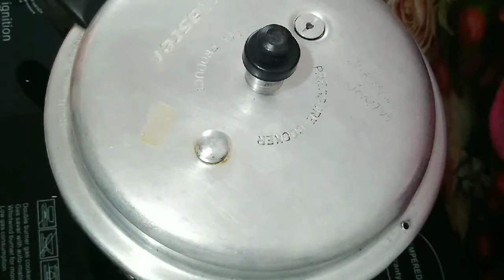ದೇವಸ್ಥಾನದ ಶೈಲಿ ಬೂದಗುಂಬಳ ಸಾಂಬಾರ್ ರೆಸಿಪಿ|Temple style sambar recipe|ash gourd curry udupi style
Udupi Style Ash Gourd Coconut Curry Recipe is a quick coconut based curry made from Ash gourd. Coconut being the main ingredient used in most of their cooking in Udupi, the curry has a strong flavor of coconut as well the roasted spices which gives out a wonderful flavor and aroma.

Ash gourd in other words called as winter melon, it has a good amount of minerals and Vitamins. A good amount of ash gourd in your diet will help in curing thyroid disorders, will also help in reducing cough and cold.

Serve the Udupi Style Ash Gourd Coconut Curry Recipe along with steamed rice, Elai Vadam  and Pisarna Manga for lunch.